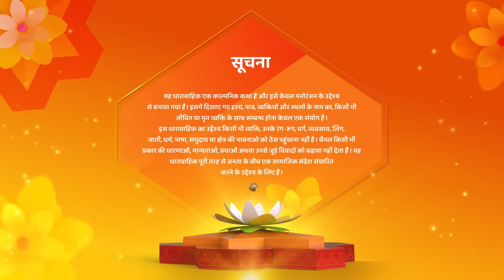Gauna Ek Pratha | Urvashi Hui Giraftar Aur Gaurav Gehna Hue Ek | Final Episode 150 | Shemaroo Umang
Language : Hindi
Theme : Drama

o Watch Shemaroo Umang on the networks:
 DD Free Dish :15
 Tata Play : 184
 Airtel Digital TV: 133
 d2h: 172
 Dish TV: 142
 GTPL: 18
 DEN: 117
 Hathway: 19
 NXT Digital: 181
 SITI CABLE: 118
 FASTWAY: 25
 Digiana: 133

Cover Topics :

Urvashi, gauna Episode 150